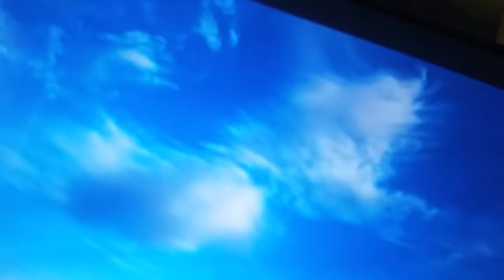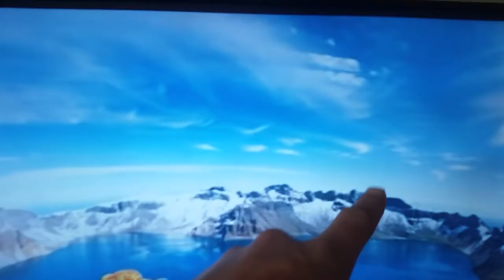I'M GONNA SHOW YOU THE DEBRIS FIELD ON SACRED CHANTING OF SHIVA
I have been listening and watching this since about 2017 and have  come to notest when I had been learning from Sam Hoffman since that year as well that there are things in the Sky in some of these pictures short vid but thought I'd like to share this with you, take care all